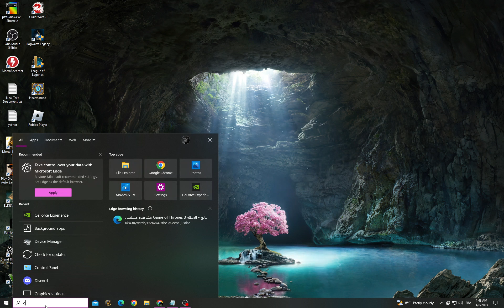How to Fix COD Warzone 2 Not launching issues | Warzone 2 Won't Start | Easy Ways to Solve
in this video we discuss :